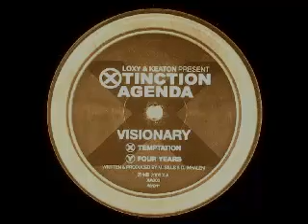Visionary - Four Years